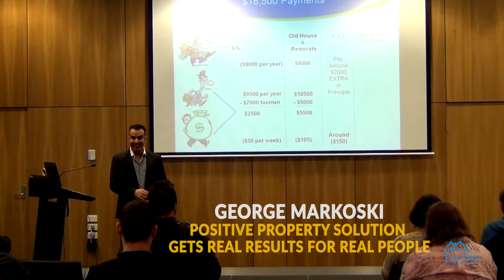We secured our future, investing with Positive Property Solution Australia.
In this video you will hear a successful story from Shannon and Edwin. They are explaining their great experience with George Markoski and Positive Property Solution Adelaide. After watching this testimonial video, you will understand why everyone is choosing George and Positive Property Solution.  George Markoski Positive Property Solutions Adelaide

George Markoski
Property Investor & Founder Positive Property Solution

George Markoski from Positive Property Solution Australia, shares his real estate and australian property investing knowledge,

George shares a proven way you can grow your wealth through property, without fear of losing your hard earned cash.

P.S. – Whenever you’re ready, here are 4 ways I can help you create more freedom through your property investing:

1. Grab the positive property blueprint
It’s the road map to successful investing in property, using low risk tried and tested methods

2. Join the Positive property Club and connect with Property Investors who are starting and expanding their portfolio too
Jump into our private Facebook group “The Property Club” and connect with investors who it’s our new Facebook community where smart investors learn to get more Money, Time, and Freedom

3. Get the 60min crash course
This live training will show you how to grow your wealth through property investing. In 60 minutes, I’ll show you how you can invest in a high growth property for around $50 a week or 1 coffee a day!

4. Grab a free copy of my bestselling book